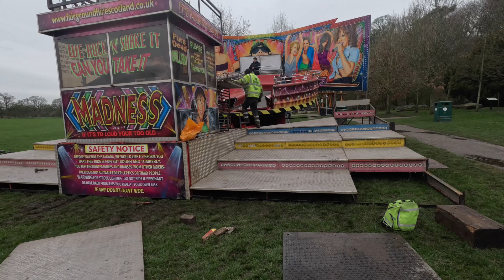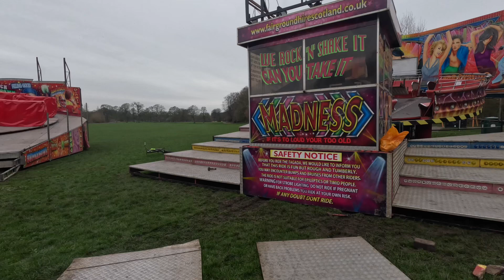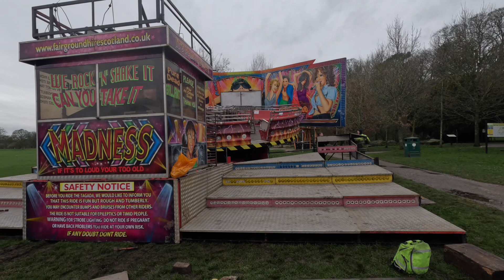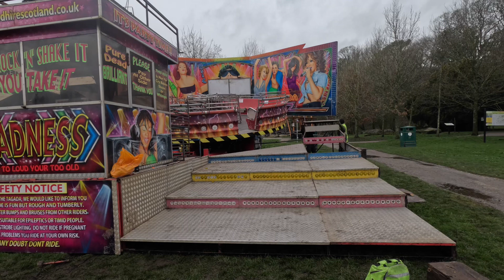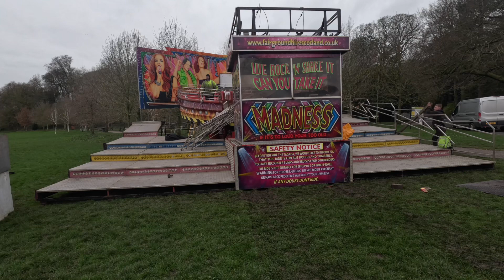Blackburn Easter Fun Fair Build Up 2023